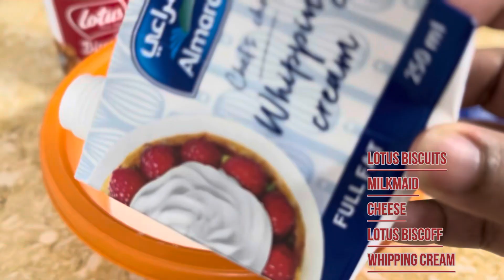Lotus Biscoff pudding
lotus biscoff Lotus biscoff cheese heaven 🤤